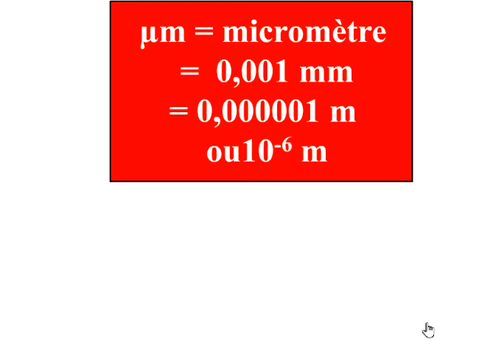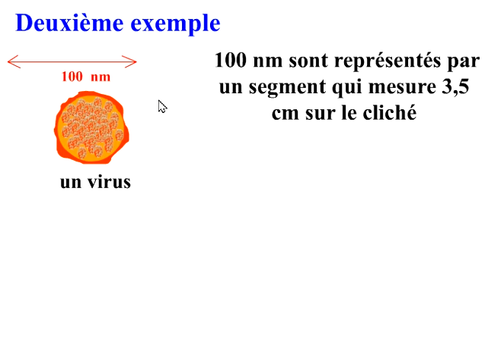CALCUL D'ECHELLES.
Savoir calculer la taille réelle en microscopie.